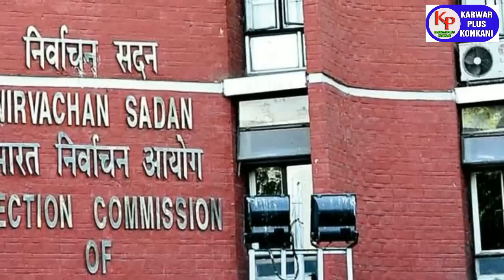KARWAR PLUS KONKANI NEWS TODAY 29-03-2023 konkaninews karwarkokaninews By Karwarpluskonkani